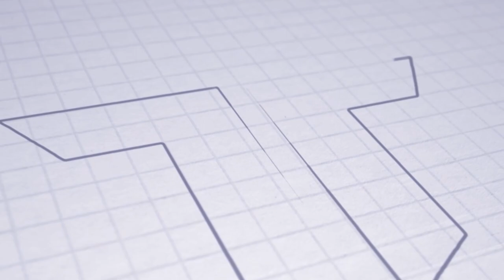FORTUNA LIGA | Highlights | MFK Ružomberok - AS Trenčín 4:1 (2:0)